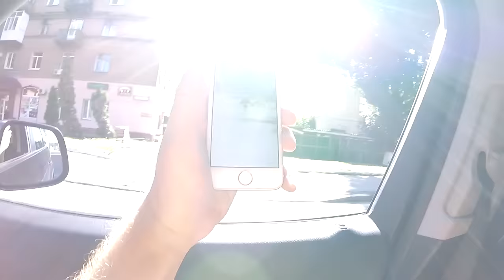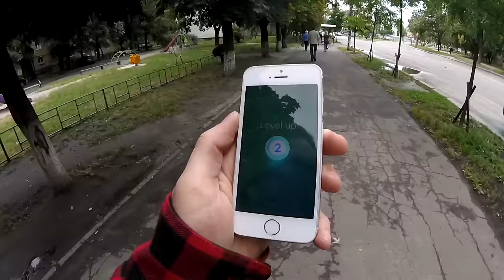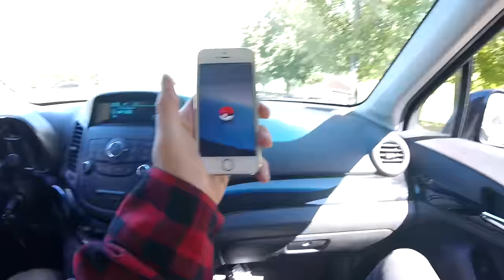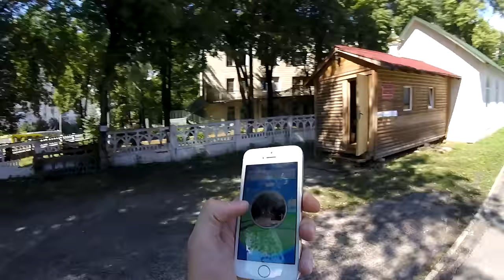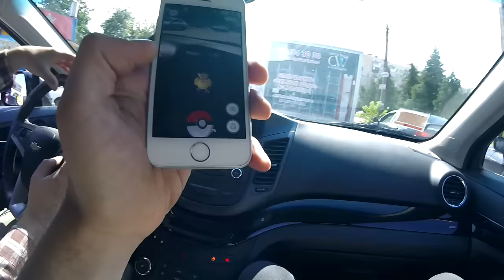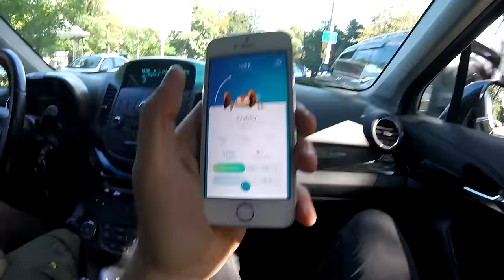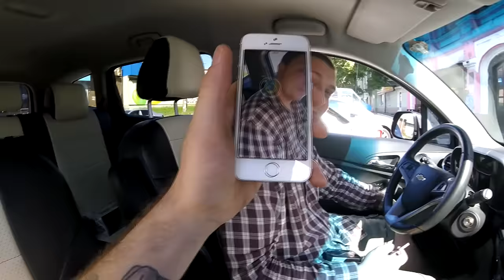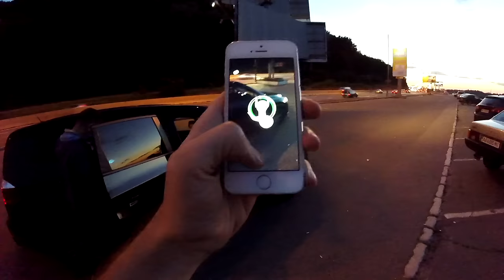ЛОВИМ ПОКЕМОНОВ НА МАШИНЕ [ПОКЕМОН ГО/POKEMON GO]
Пару дней назад вышла игра Pokemon Go ( Покемон Го ) и разорвала интернет. Она еще не вышла в Украине и России, но в нее играют почти все.
В этом видео мы ищем покемонов на машине в Киеве и рассказываем, как поймать Пикачу.